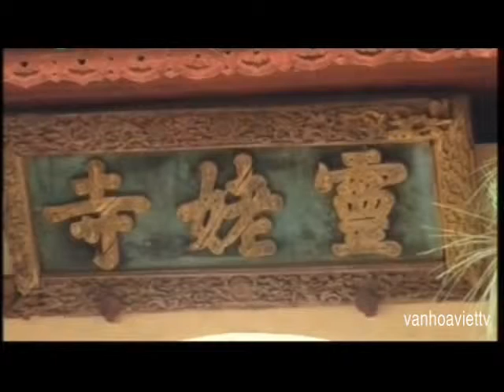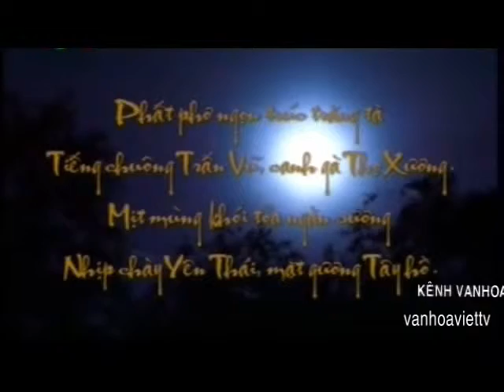Chua Thien Mu - HUE